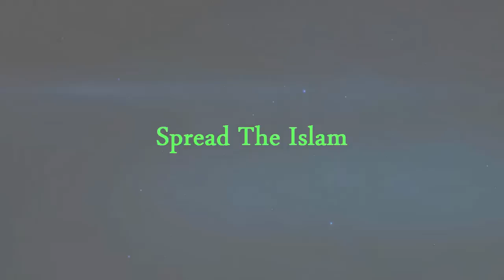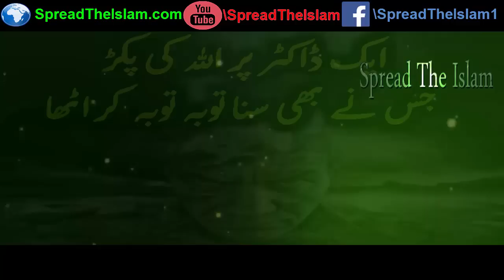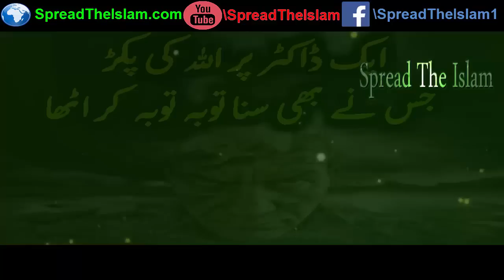Aik Doctor Par Allah Ki Pakar Peer Zulfiqar Ahmad Naqshbandi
Ramzan Ka Wazifa Maulana Tariq Jameel Ramzan 2107 Ka Wazifa Maulana Tariq Jameel